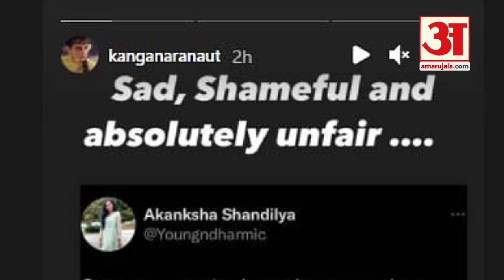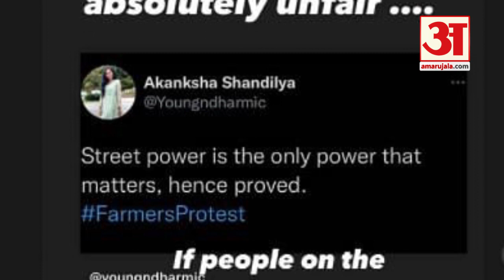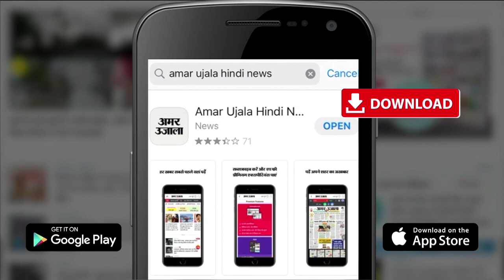Farm Laws Repealed: कृषि कानूनों की वापसी पर भड़कीं कंगना रणौत। PM Modi Repeals Farm Laws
तीनों कृषि कानूनों के समर्थन में रहीं कंगना रणौत इसे वापस लिए जाने के फैसले से नाराज हैं। आज सुबह ही पीएम नरेंद्र मोदी ने राष्ट्र को संबोधित करते हुए कहा, मैं देश वासियों के क्षमा मांगते हुए, सच्चे मन से कहना चाहता हूं कि हमारे प्रयास में कमी रही होगी कि हम उन्हें समझा नहीं पाए।

आज मैं आपको यह बताने आया हूं, कि हमने तीन कृषि कानूनों को वापस लेने का फैसला किया है। इस महीने के अंत में शुरू होने जा रहे संसद सत्र में तीनों कृषि कानूनों को वापस लेने की प्रक्रिया शुरू कर देंगे।  हालांकि कंगना रणौत पीएम के इस फैसले से खुश नहीं हैं।

ट्विटर पर बैन हो चुकीं कंगना रणौत ने अपने इंस्टाग्राम पर लिखा है, 'दुखद, शर्मनाक और सरासर गलत... अगर संसद में बैठी सरकार के बजाय गलियों में बैठे लोग कानून बनाना शुरू कर दें तो यह भी एक जिहादी देश है... उन सभी को बधाई जो ऐसा चाहते हैं।'